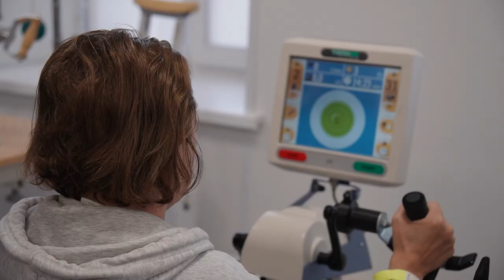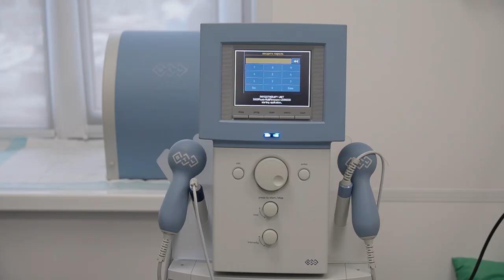Работа отделения реабилитации клинической больницы №4.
Отделение реабилитации Владивостокской клинической больницы №4 уже год помогает жителям Владивостока и всего Приморья восстановить здоровье после тяжелых заболеваний и операций.